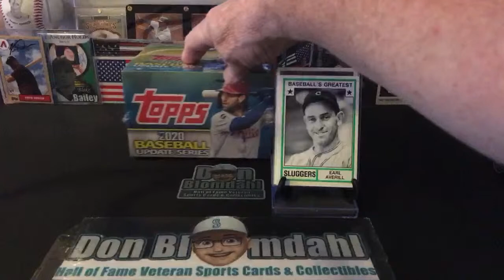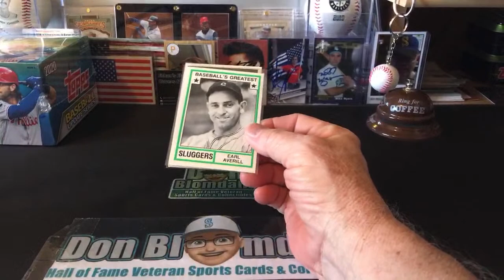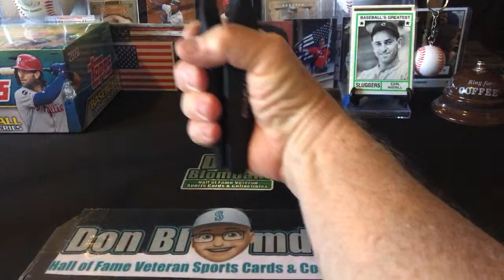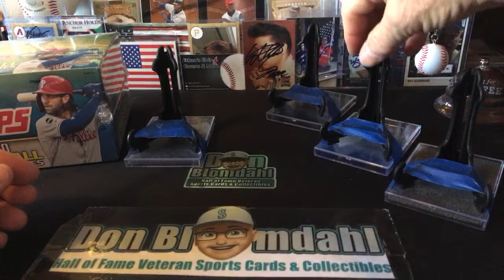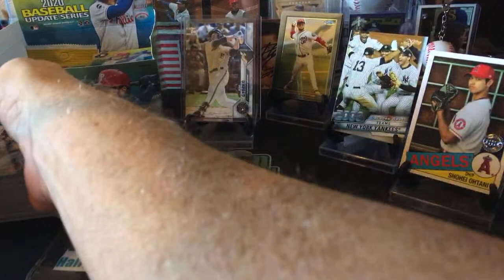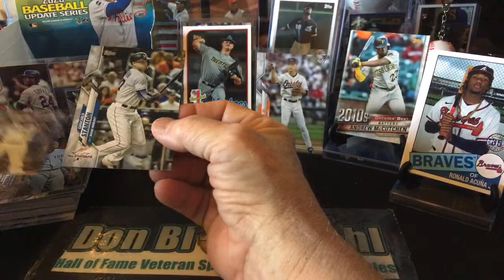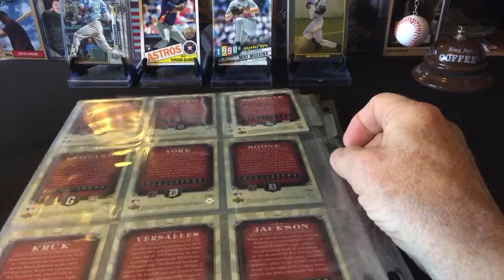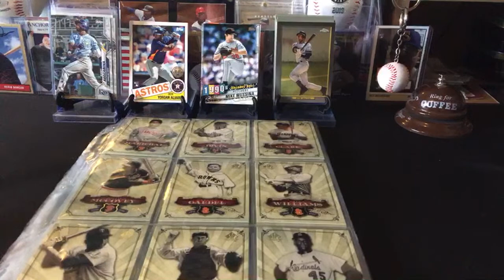Episode 10: Hall of Fame Friday “Earl Averill” + 2020 Topps UD Retail Box Opening + FMC Bibby 1/12